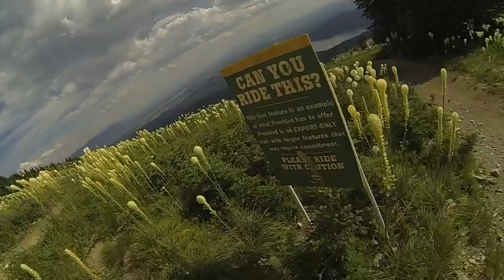A Day at Big Mountain!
In this video, we spend the day shredding at Big Mountain.  There are lots of jumps, a log ride competition, and some crashes including the last one where Jacob breaks his collarbone!

Trails at Big Mountain (Whitefish, MT):
- Kashmir
- Freebird
- Overflow